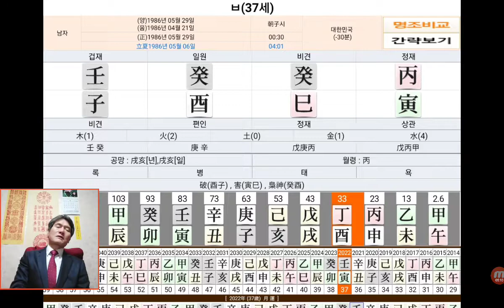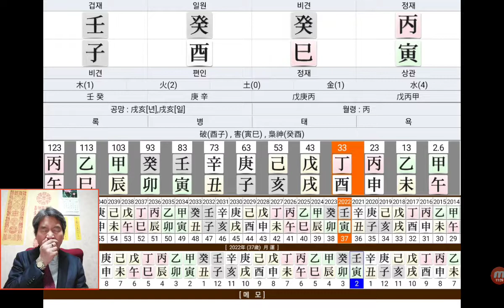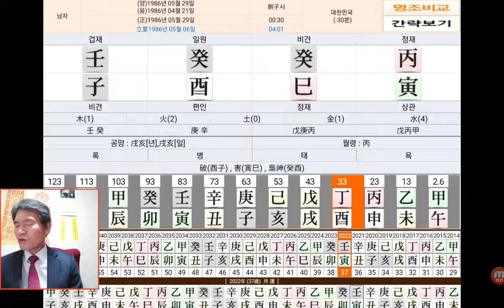계유일주 사주 사주팔자